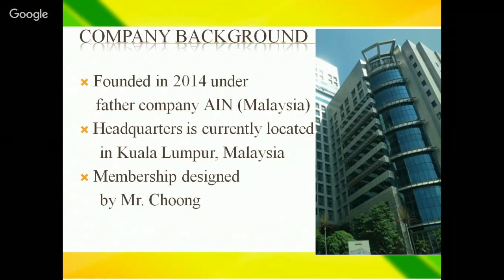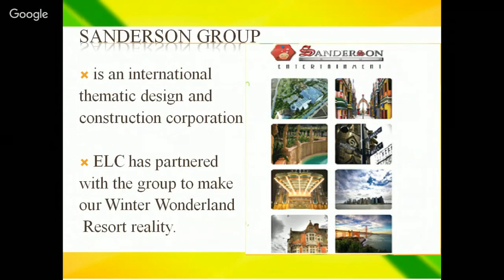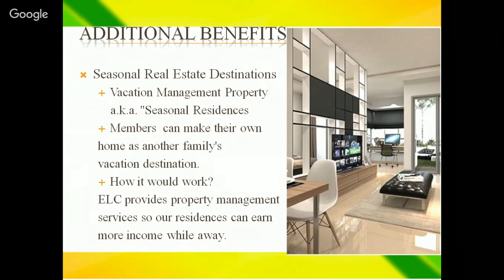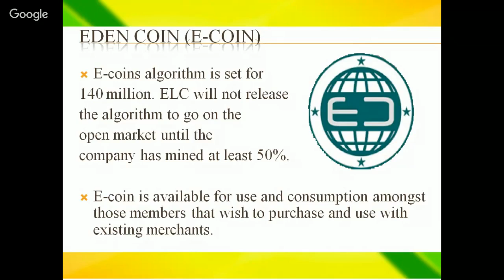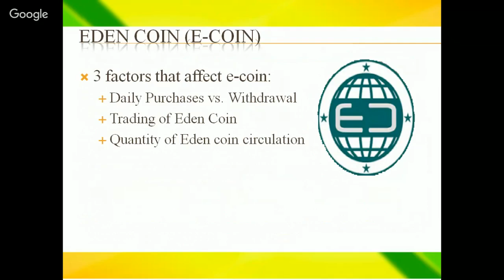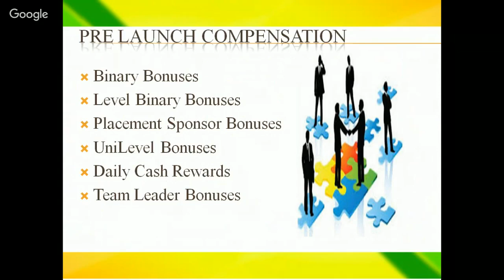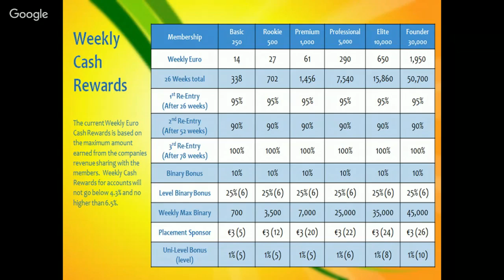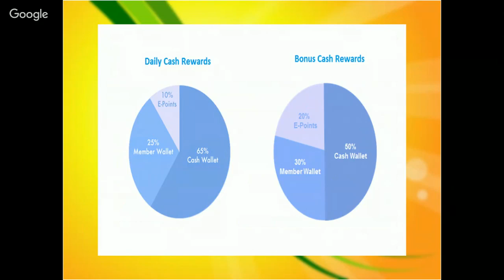Eden Life Club Webinar (English)